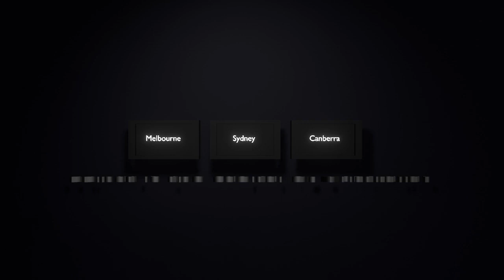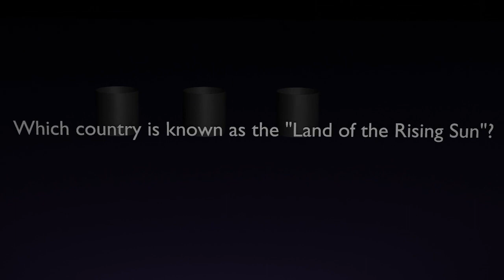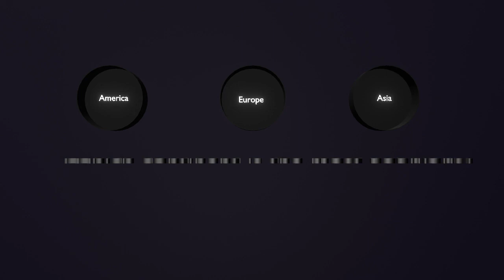3D General knowledge Questions || Test Question || 3D Stock Room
Category: World
General knowledge MCQs quiz test questions with answers about the world, its geography, key facts, timeline and history. World GK MCQ preparation. Test your general awareness about the world.

The world’s famous “Louvre Museum” is located in
(A) France
(B) Italy
(D) United Kingdom

The answer is: (A) France

The world’s largest island is Greenland. The world’s second largest island is
(A) Madagascar
(B) Borneo
(D) New Guinea

The answer is: (D) New Guinea

Buddhism is world’s fourth-largest religion. It is believed to be originated in
(A) China
(B) India
(D) Thailand

The answer is: (B) India

Angel Falls is the world’s tallest waterfalls. It is located in
(A) Argentina
(B) Canada
(D) Venezuela

The answer is: (D) Venezuela

The Headquarters of FATF is located in:
(A) Germany
(B) Japan

Which country is completely surrounded by South Africa from all the sides?
(A) Gabon
(B) Laos
(D) Niue

The United States’ state of “Alaska” shares maritime border with Canada and
(A) Mexico
(B) Iceland
(D) Russia

The answer is: (D) Russia

The “Hawaii” state of the United States is located about 2000 miles from the US mainland in the
(A) Atlantic ocean
(B) Pacific ocean
(D) Mediterranean Sea

The answer is: (B) Pacific ocean

Jeju Island, a UNESCO World Heritage Site, is located in
(A) Indonesia
(B) Egypt
(D) South Korea

The answer is: (D) South Korea

“Borobudur”, the world’s largest Buddhist temple and a UNESCO World Heritage Site, is located in
(A) Indonesia
(B) Egypt
(D) South Korea

The answer is: (A) Indonesia
Who was the first Secretary General of the United Nations?
(A) Dag Hammarskjold
(B) Kurt Walheion
(D) Trygue Lie

The answer is: (D) Trygue Lie

World’s largest salt mine is “Sifto Salt Mine”. It is located in
(A) Pakistan
(B) Canada
(D) Chile

The answer is: (B) Canada

The Gobi Desert is located in northern China and southern
(A) Pakistan
(B) India
(D) Mongolia

The answer is: (D) Mongolia

The temperature in Gobi Desert is
(A) hot
(B) cold
(D) rainy

The answer is: (B) cold

The iconic “Eiffel Tower” in France was constructed in
(A) 1849
(B) 1889
(D) 1969

The answer is: (B) 1889

General Knowledge MCQs GK Quiz Test Questions
General Knowledge MCQs quiz test questions with answers for FPSC test, NTS PPSC SPSC KPPSC GK MCQ test preparation. World general knowledge MCQ quiz in multiple choice questions format. These GK MCQs contain questions about basics of world history, geography and important facts and figures. It also contains questions from FPSC NTS PPSC past papers and most repeated GK questions.

Q. For which planet, it is said that the water is present in the form of ice?
(A) Moon
(B) Mercury
(D) Venus

Q. According to the scientists, the world’s largest animal is
(A) Orca
(B) Blue Whale
(D) African elephant

The answer is: (B) Blue Whale

Q. Which is the coldest city in the world?
(A) Antarctica
(B) Yakutsk
(D) Dalarna

The answer is: (B) Yakutsk

Q. Leopard Tanks are advanced battle tanks manufactured by
(A) Germany
(B) China

The answer is: (A) Germany

Q. Which of the following country shares land border with Ukraine?
(A) Germany
(B) Croatia
(D) Poland

The answer is: (D) Poland

Q. International Hockey World Cup 2023 was played in
(A) Australia
(B) England
(D) Pakistan

Q. Which country won the Hockey World Cup 2023?
(A) Germany
(B) Holland
(D) Pakistan

Q. Which country has won the International Hockey World Cup for a record four times?
(A) Germany
(B) Holland
(D) Pakistan

The answer is: (D) Pakistan

Q. Kevin McCarthy became the speaker of the United States House of Representatives on 7 January 2023 in which round of the voting?
(A) 3rd
(B) 5th
(D) 15th

The answer is: (D) 15th

Q. The “Hundred Years’ War” was a series of armed conflicts between the kingdoms of
(A) China and Japan
(B) England and France
(D) Spain and Italy

The answer is: (B) England and France